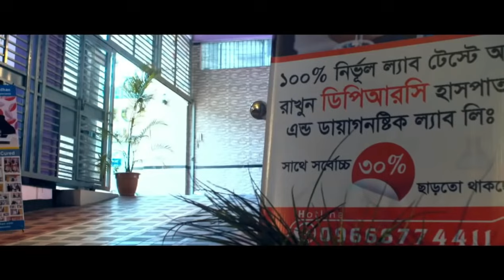আগের দিনের মানুষ কেন বেশি সুস্থ থাকতো, এই চিকিৎসা অনেকেই জানে না। PLID, AVN, AS, PID, PAIN, OA, SPA,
Knee Pain, Back Pain, Frozen Shoulder, PLID, AS, SPA, AVN